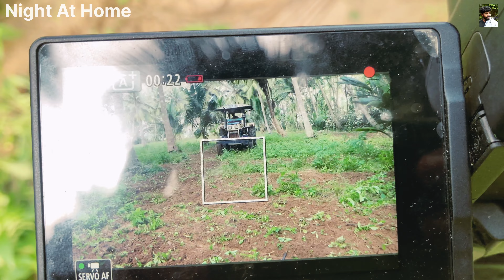Morning Breakfast | Village Life Style | Village Vlog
We at The Daily Scoop think that knowledge is a powerful tool and that staying informed is crucial. To help you keep informed and in the know about what's going on in the world, we make a point of bringing you the greatest and most recent information and insights. The Daily Scoop is the ideal channel for you if you want to be informed, be amused, or just have fun. So why are you still waiting? The Daily Scoop: Breaking News, Interesting Factual Information, Home and Lifestyle